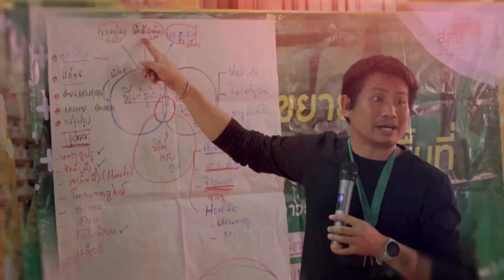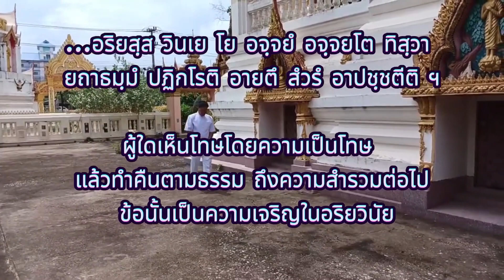หนังสั้น MOJO อีสาน เรื่อง กลับใจ